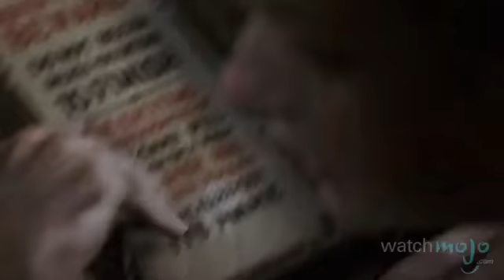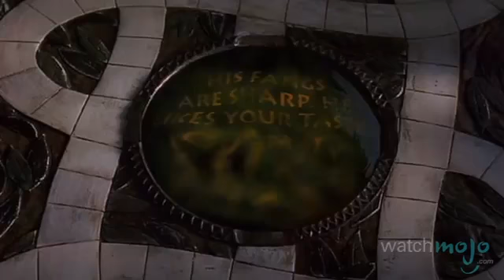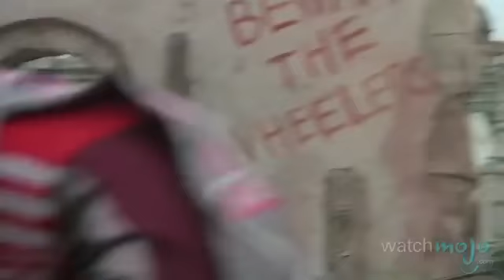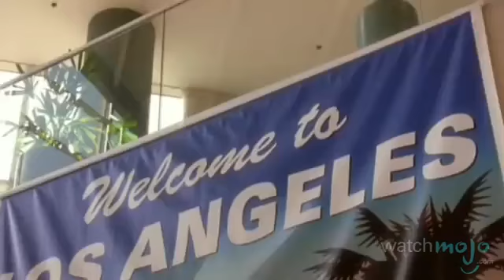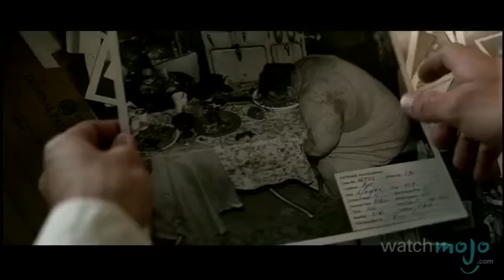Another Top 10 Scariest Scenes from Non Horror Movies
Еще один топ-10 самых страшных сцен из стран,  фильмы ужасов